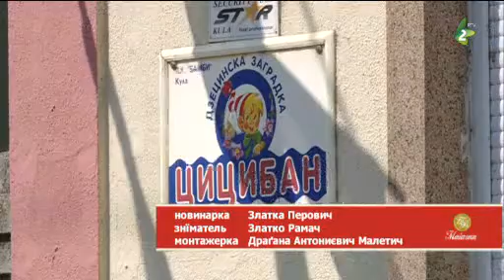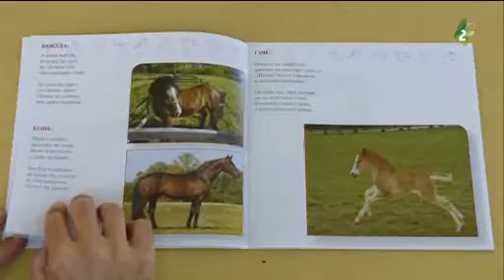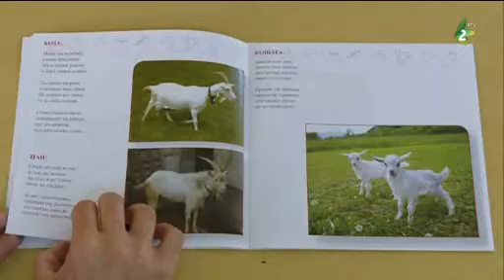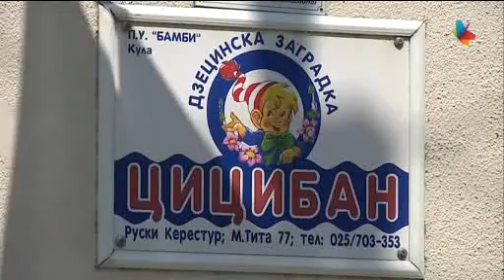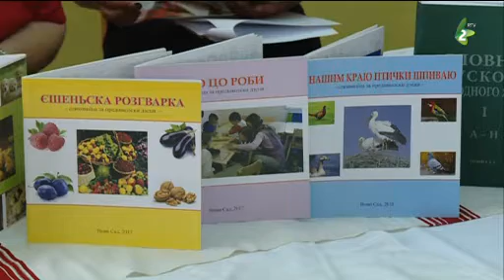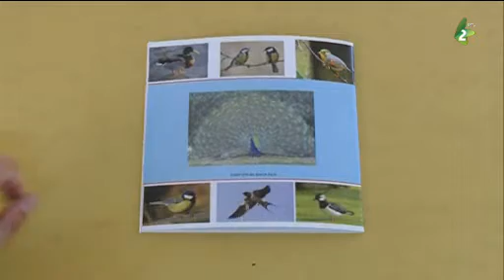SLIKOVNJICI ZA DZECI - TV priloh Zlatki PEROVIČ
Vihovateljkom htori robja z dzecmi po ruski  jak i samim dzecom u takih predškolskih ustanovoh budze interesantnjejše u obrazovnim i vospitnim procesu  poneže Družtvo za ruski jazik, literaturu i kulturu vidalo 4 novi  ilustrovani slikovnjici. To slikovnjica "Ješenjska rozhvarka" u htorej velji fajti ovoci, potim  "Hto co robi" (nazvi za zanjimanja ljudzoh), životinji predstaveni u slikovnjici "Domašnji životinji" a ptički z naših krajoh u slikovnjici "U našim kraju prički špivaju". Definitivno, taki kvalitetni i hasnoviti knjižki treba že bi malo každe ruske obisce htore ma dzeci odvitujucoho vozrostu.